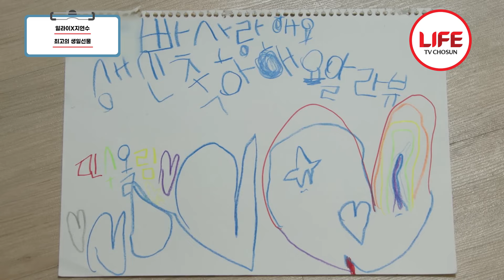[우리이혼했어요2] 처음 보는 아들 민수의 오열, 이대로 헤어지는 일라이 부자!? (TV CHOSUN 220506 방송)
"나 좋아해?"
묘한 기류를 풍기는
일라이와 지연수!?